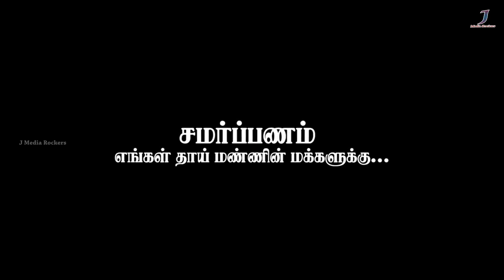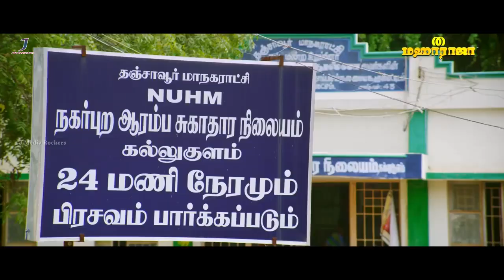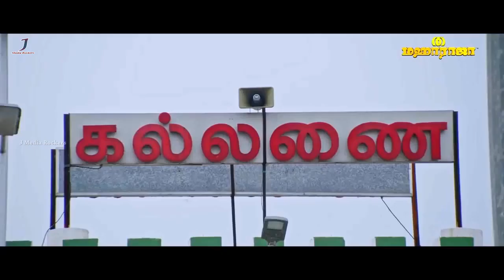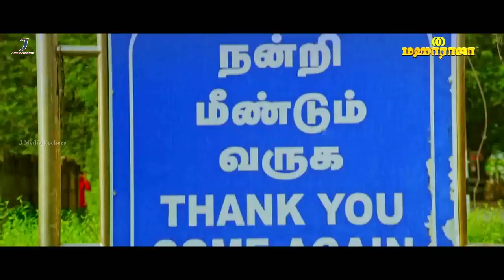Namma Ooru Thanjavuru | Thanjavur Anthem | Produced Maharaja Thanjavur - J media Rockers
Namma Ooru Thanjavuru Song | Thanjavur Anthem

Produced By Maharaja Thanjavur

Direction - Rakesh

DOP - A.Pakyaraj

Editing - RamGobi

Music & Singer - Achchu

Lyrics - Thanjai iniyan

DI - Karthik, Karthikesh (Aksha Studio)

Asst Direction- S.Panneerselvam, Thanjai Kumar,  Ramachandran

Helicam - Muthu

Lighting Units - Laxmi Balaji Films

Final Mix - Shoviya (Apple Studio)

PUBLISHED - J MEDIA ROCKERS